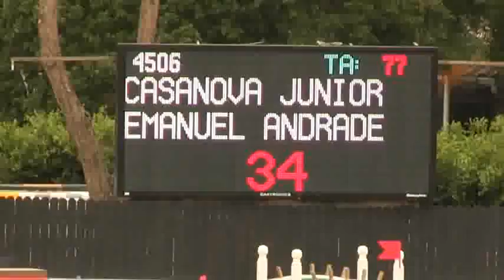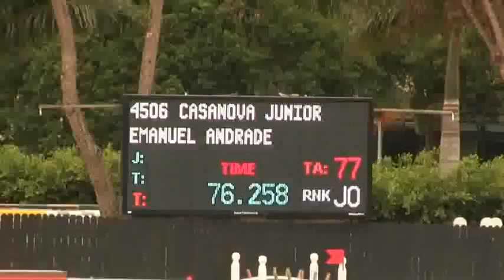Video of CASANOVA JUNIOR ridden by EMANUEL ANDRADE from ShowNet!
CASANOVA JUNIOR ridden by EMANUEL ANDRADE at WEF 3 CSI 2 *.  This round is from class 1070, $10000 S.Fla SportChassis Low Jr. Jumper Classic and finished 4 of 53.